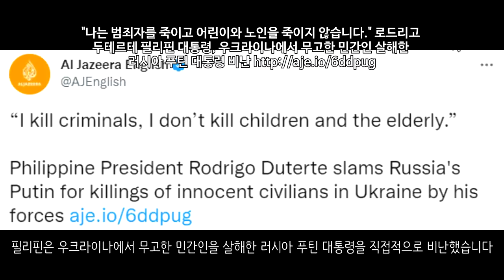영국 해군, 흑해 파병 검토중... 러시아는 한국 KADIZ 침범_우크라이나 긴급속보281_[센서 스튜디오]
이지움입니다. 러시아군은 항공기를 투입하여 우크라이나군에 대한 공격을 이어나가고 있습니다 - 현지 제보(텔레그렘)

리만 방향에서는 우크라이나군이 러시아군의 공격을 막기 위해 포격을 통해 지연시키고 있다고 합니다. - 현지 제보(텔레그렘)

리만 지역입니다. 러시아군은 방공시스템을 통해 우크라이나군의 UAV를 파괴하는데 성공했습니다.  - 현지 제보(텔레그렘)

러시아는 현재 루한스크 전체를 점령하기 위해 세베로도네츠크를 크게 포위하려고 하고 있습니다. 돈바스 지역 전체중 루한스크 완전 점령은 작은 부분에 불과하고 전선이 넓어지면 넓어질수록 러시아의 병참선은 붕괴할 가능성이 높습니다. - 잭 데치

루한스크 지역입니다. 루한스크 지역에서 러시아군 제24차량화소총여단은 다연장포를 통해 우크라이나군에게 맹렬한 포격을 가하고 있습니다 - 현지 제보(텔레그렘)

리시찬스크입니다. 러시아군은 리시찬스크에 대한 포격을 진행하여 정유공장을 전소시켰습니다 - 현지 제보(텔레그렘)

멜리토폴입니다. 멜리토폴에서 우크라이나 레지스탕스들이 우크라이나 정보국과 작전을 펼쳐 멜리토폴에서의 철로를 폭파했다고 합니다 - Hromadske

헤르손입니다. 러시아군은 헤르손에 군사기지를 건설중에 있다고 합니다 - NEXTA

미콜라이우입니다. 러시아군은 미콜라이우에 대한 미사일 공습을 진행했습니다. 강한 불길이 보입니다 - 현지 제보(텔레그렘)

러시아군은 포격을 통해 우크라이나군 장비를 파괴했습니다 - 현지 제보(텔레그렘)

우크라이나군의 M777 곡사포입니다. M777 곡사포는 현재 전선에서 활약하고 있습니다. 다 파괴되지 않았습니다.  - 현지 제보(텔레그렘)

러시아 외무장관은 중국과의 관계를 강화할 것이라고 발표했습니다 - CNN

러시아군은 벨라루스 영토에 이스칸데르 미사일 부대를 배치했다고 합니다 - NEXTA

러시아는 이때까지 우크라이나 영토의 20.7%를 차지했습니다. 현재 전선이 고착화됨에 따라서 영구적으로 분단이 될 가능성도 있습니다 - NEXTA

여론조사에 의하면 우크라이나인의 82%는 우크라이나가 영토를 포기해서는 안된다고 생각한다고 합니다 - 키이우 인디펜던트

우크라이나는 벨라루스 국경 근처에서의 이동을 금지했습니다. 이는 계엄령이 끝날때까지 유지된다고 합니다 - NEXTA

중국과 러시아 군용기가 독도 인근 한국방공식별구역을 진입하고 이탈했습니다. 대한민국에 대한 도발행위를 한 것입니다. 러시아 군용기는 4대였으며 Tu-95 폭격기 2대와 전투기 2대였다고 합니다 - 채널A

영국은 우크라이나의 곡물 운반선을 보호하기 위해 흑해로 군함을 보내는 것을 고려중이라고 합니다 - NEXTA

필리핀은 우크라이나에서 무고한 민간인을 살해한 러시아 푸틴 대통령을 직접적으로 비난했습니다 - 알 자지라

로베르트 하베크 독일 경제부 장관은 EU가 며칠안에 러시아산 석유 수입을 금지할 것이라고 예상했습니다 - NEXTA